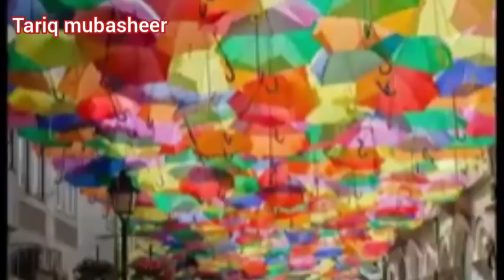Beautyful street's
Nature's beauty video, street's flowers